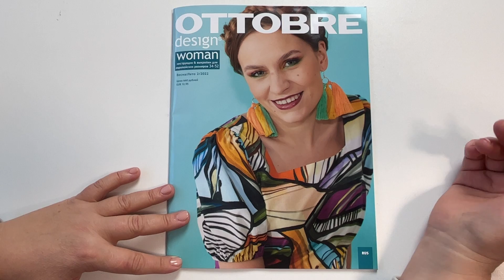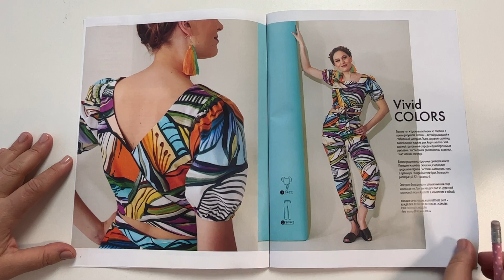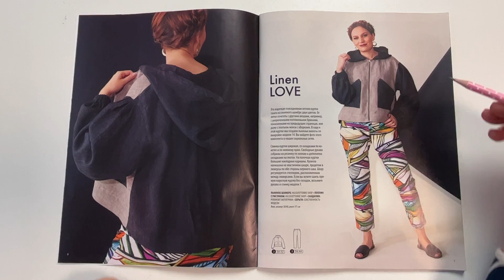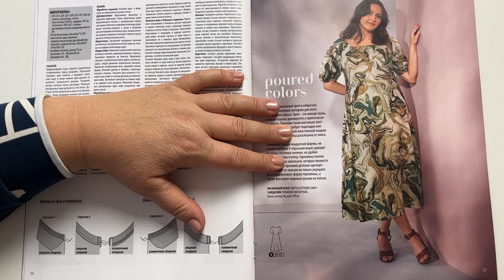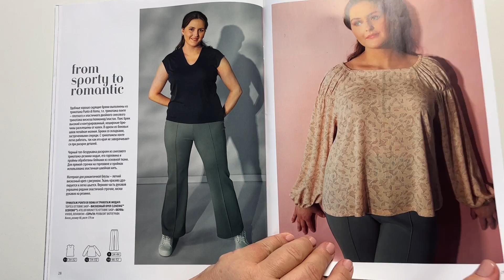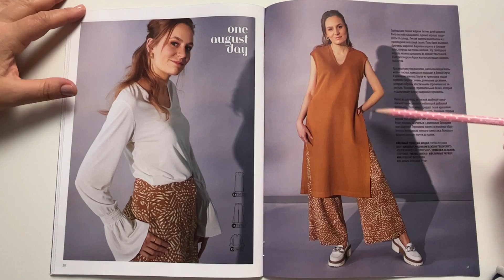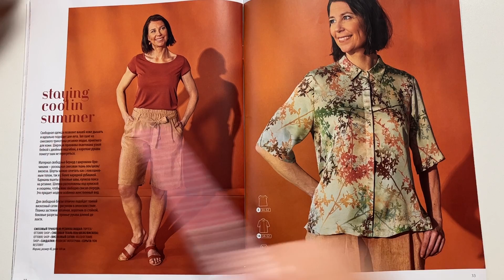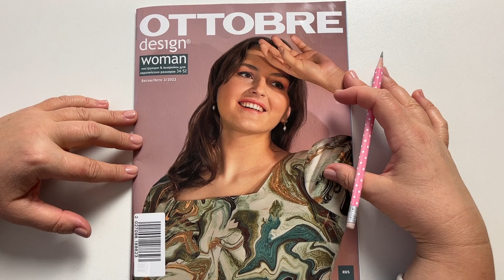Обзор журнала с выкройками Оттобре весна-лето 2022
Предлагаю вместе со мной полистать свежий выпуск журнала Оттобре. Этот номер мы ждали еще в самом начале марта, но к сожалению, в продажу он поступил только сейчас. Конечно, можно сказать, что весене-летняя подборка моделей финской моды не очень актуальна нашей осенью-зимой, но предлагаю абстрагирвоатсья от всего этого и просто посмотреть на одежду как на идеи. И мне кажется, есть чем вдохновитсья! Модели простые, легко вписывающиеся в гардероб. Многие из них можно сшить из более теплой ткани и носить в холодное время года. Я лично очень любила этот журнал, модели хорошо садятся на наши фигуры и очень подходят нам по сезону... Но, за последние полгода отсутствия этого журнала мне кажется, его место легко занял журнал "Я шью"... А что вы думаете?
Тем не менее, предлагаю поделиться своим впечатлением о данном журнале в комментариях! Жду вас... Давайте поговорим о том, что мы любим делать, что нас радует, что позволяет хоть ненадолго отвлечься от происходящего в окружающем мире.